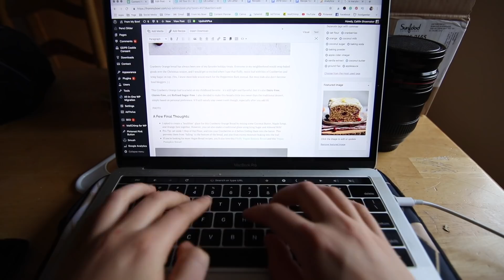What I Ate Today as a Vegan (+ a Van Tour!)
Here's a random day in my life in Portland, plus all the yummy vegan food I ate and a tour of my friends Ana + Matt's van!

• Podcast Episode: coming soon-ish!

• Cameras:
For Vlogging
For Photography + Recipes